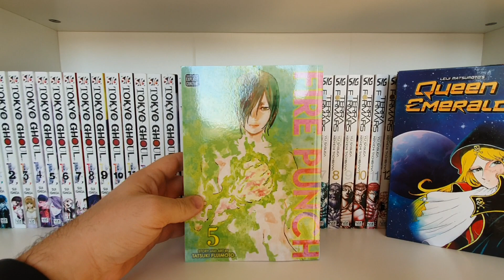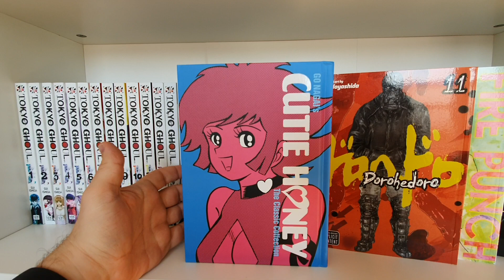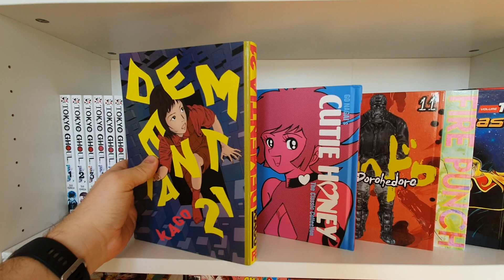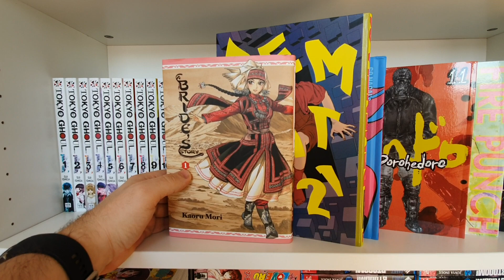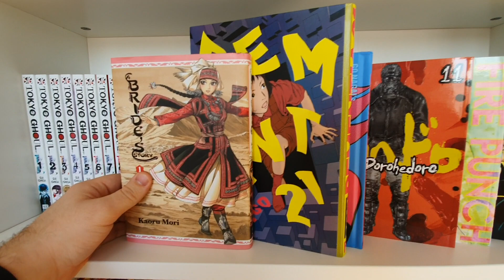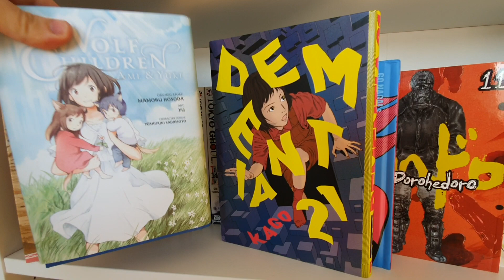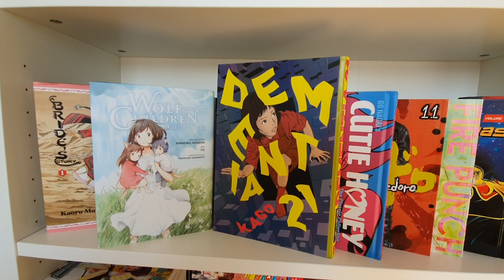Manga Haul - March 2019 #4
The last manga haul video for the month of March. A lot of hardcovers in this video. I hope that you guys enjoy it. Let me know what you think about my pickups in the comments section.